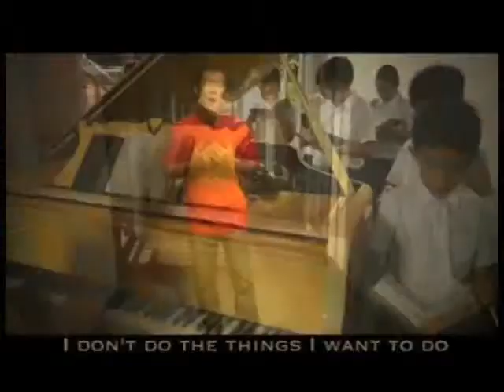[ Moviez ] KHÔNG BAO GIỜ LÀ QUÁ TRỄ [ Part 4 ]